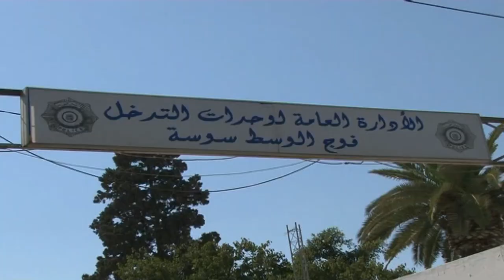رئيس الجمهورية يتفقد الادارة العامة لوحدات التدخل فوج الوسط بسوسة